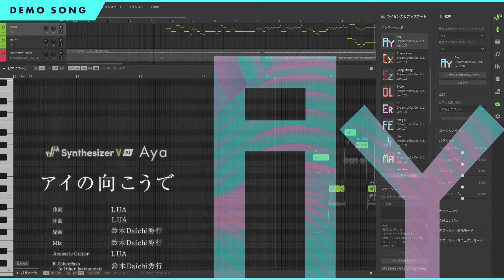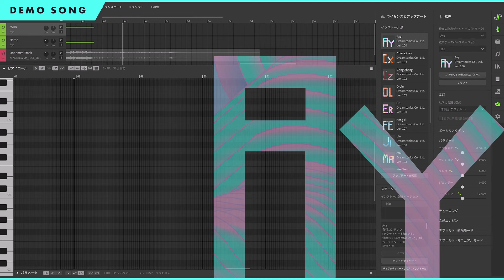Synthesizer V AI Ayame Demo - Ai No Mukoude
Listen to "Ai No Mukoude,” a demo song for our new singing voice database, Synthesizer V AI Ayame.

Ayame (native language: Japanese) is a mild, lustrous voice with a pleasant midrange, featuring a whispering low range to engage the listener. The transition from chest voice to falsetto is distinct and clear, and offers beautiful contrast, meaning Ayame is good at melodies fluctuating between the two registers.

Note: this video showcases a work-in-progress version of Synthesizer V AI Ayame which was announced under a different name.